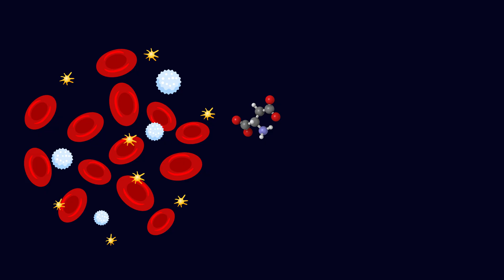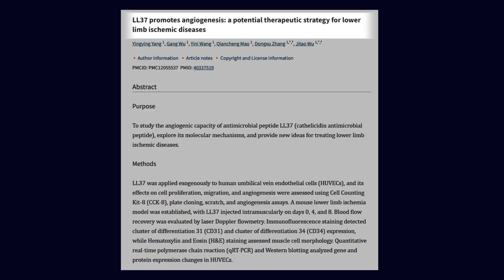LL-37 IN 120 SECONDS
LL-37 is a naturally occurring antimicrobial peptide that plays a key role in the body’s innate immune system. Found in immune cells and epithelial tissues, LL-37 has been widely studied for its ability to interact with pathogens, support immune signaling, and influence inflammation and tissue repair.

📹 Video Covers
What is LL-37?
The Discovery & Biological Role of LL-37
LL-37 and Innate Immune Defense
Research Insights & Observations